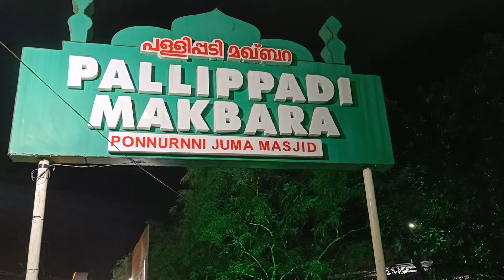ബഹു: അഹമ്മദ് കുട്ടി മുസ്ലിയാർ (റ ) കുറിച്ച് ലളിതമായ രീതിയിൽ പറഞ്ഞു മനസ്സിലാക്കി തരുന്നു